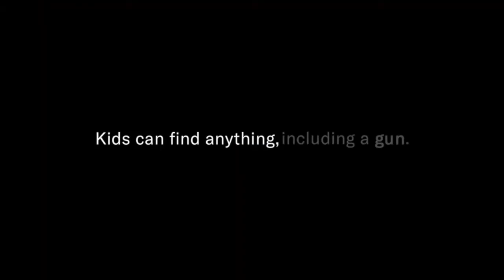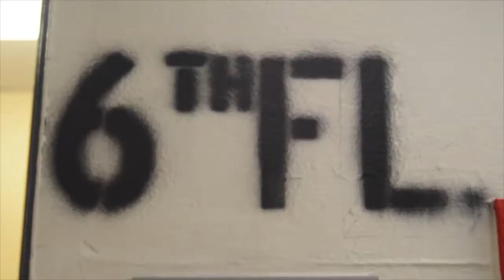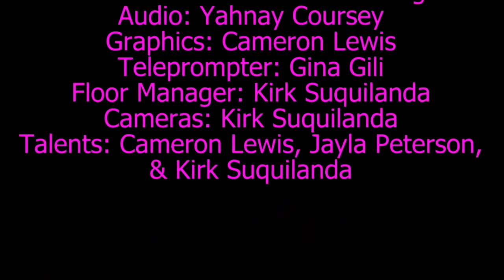Media Toothpick- Episode 1